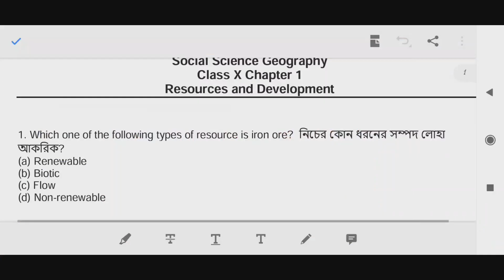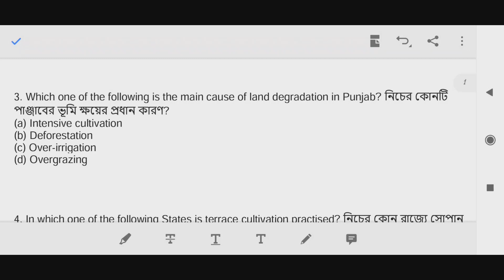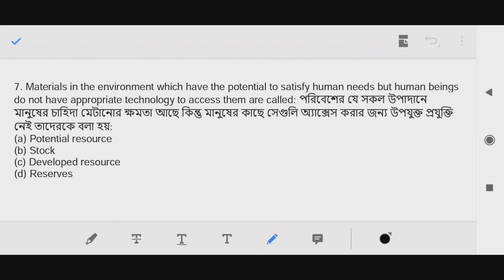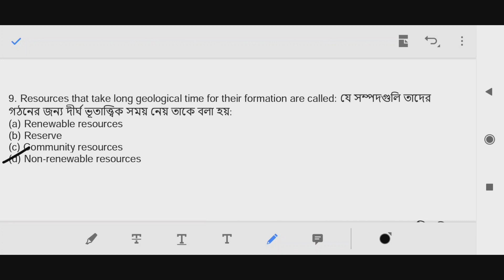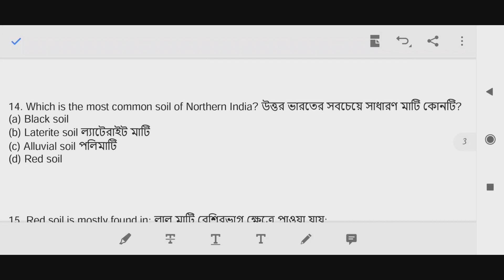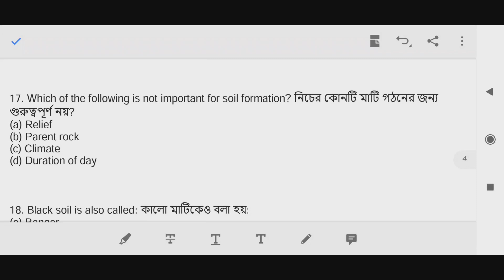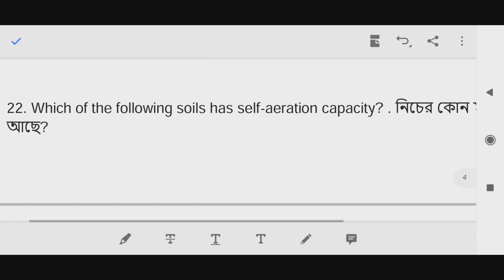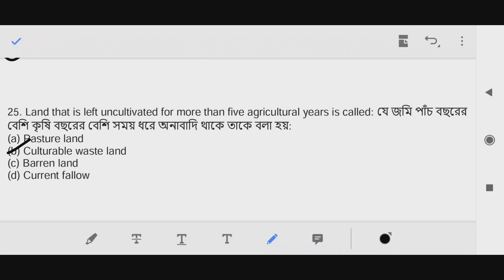Social Science Geography CH 1 Class X SCERT | Assam Direct Recruitment Grade 3 & Grade 4 S.St MCQ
It is SCERT & NCERT Social Studies video series Lecture. Concept & questions are taken from Scert and NCERT class 7 to class 10